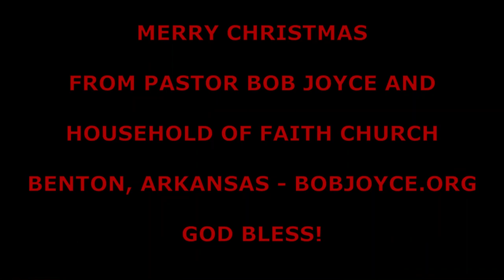The Little Drummer Boy (Song) - Pastor Bob Joyce - Household of Faith (Benton, Arkansas)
The Little Drummer Boy (Song)
Ed Tracy (drums), Pastor Bob Joyce (piano, vocals)
Household of Faith (Benton, Arkansas, USA)
Recorded during the weekly worship service, Sunday, December 11, 2022.